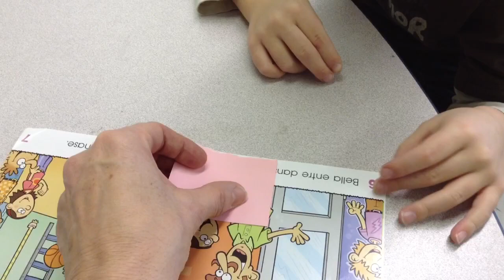Trucs pour aider mon enfant à lire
Voici différents trucs utilisés en classe et qui pourraient être utiles pour la lecture à la maison.